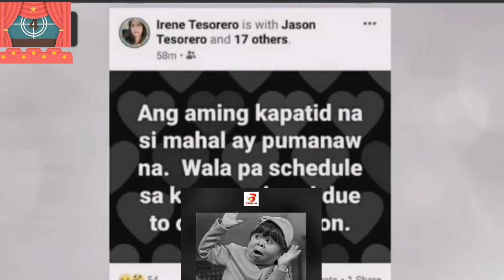ITO PALA!!ANG TUNAY NA DAHILAN NG BIGLAANG PAGPANAW NI MAHAL